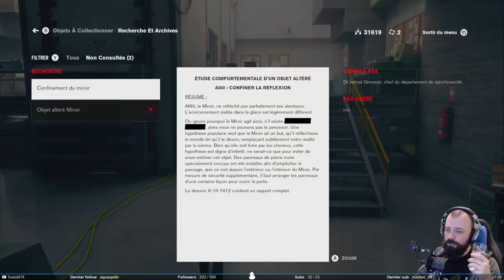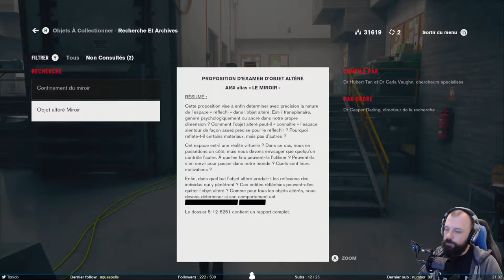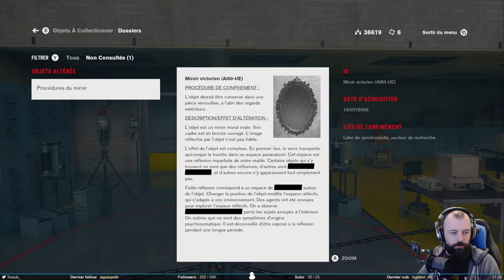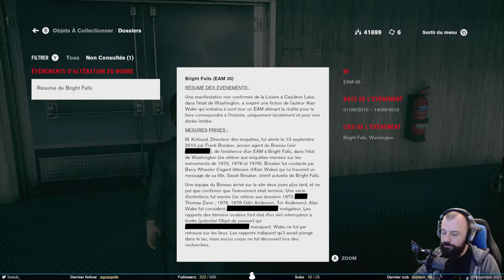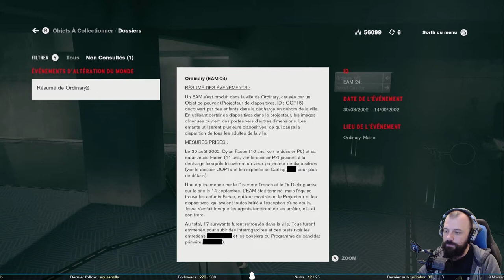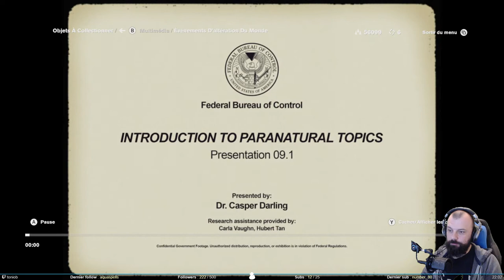Miroir mon beau miroir - Control #12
Des quêtes secondaires, moultes quêtes secondaires dans cette session de Control. On va aider nos employés qui ont perdus des objets un peu chelous. Comme d'hab dans ce jeu quoi.